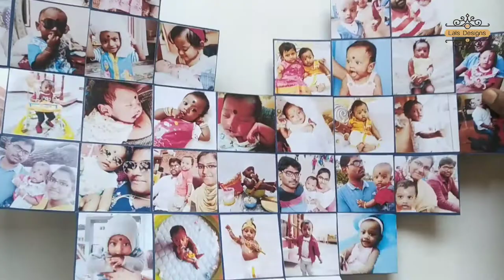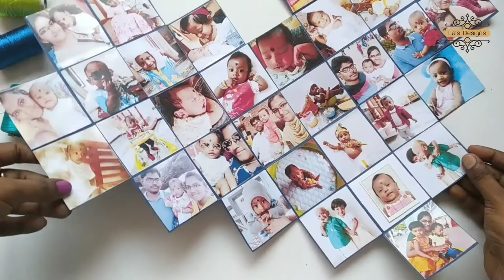Heart Shape Photo Collage DIY | How to make Multi Fold Heart Shape Photo Card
Hello Makalae 🙏 February Month special series Handmade gifts are always special.In this video I shown you super easy Heart Shape photo Collage / multi Folding heart shape card.

Materials Used
• Thick Drawing Chart(42cm × 54cm)
• Photos 37 (6cm×6cm)
• Design Paper
• Satin Ribbon
• Fevicol

Print Photo Collage 18 cm × 24 cm (12picture)

Happy Crafting

Do try this Photo Collage and let me know.